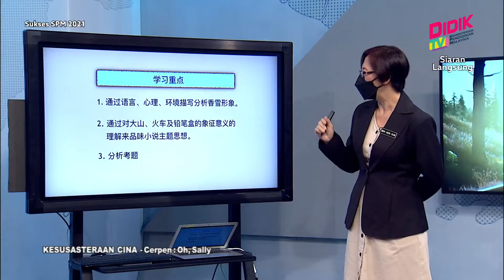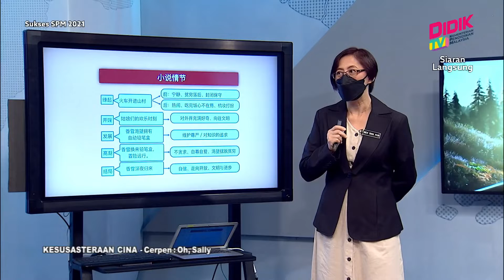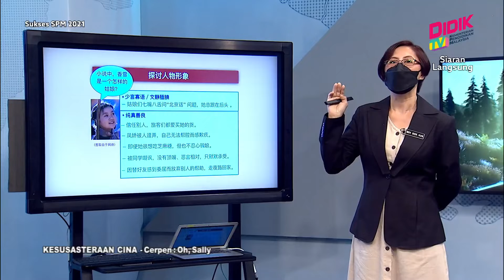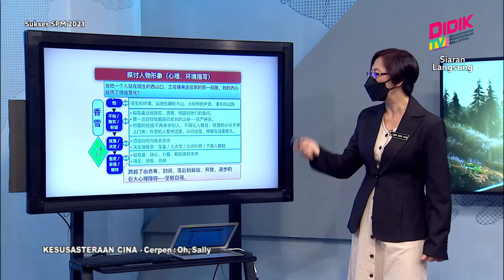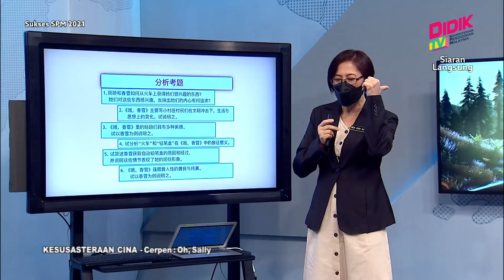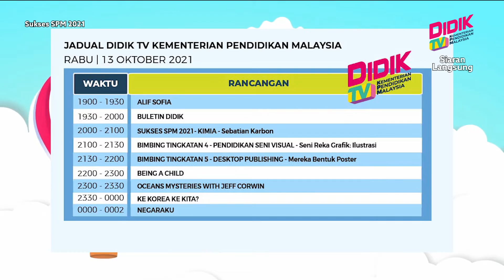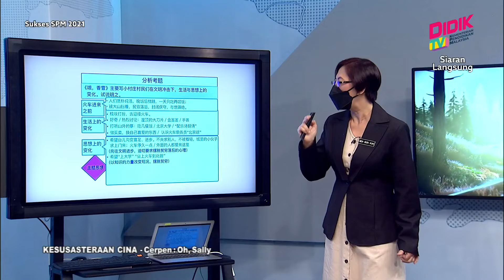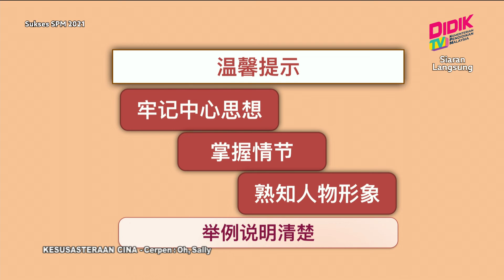Sukses SPM (2021) | Kesusasteraan Cina - Cerpen : Oh, Sally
Sukses SPM 2021 membincangkan teknik-teknik yang boleh diguna pakai dalam menjawab soalan Kesusasteraan Cina - Cerpen : Oh, Sally.

Guru: Beh Siok Kun